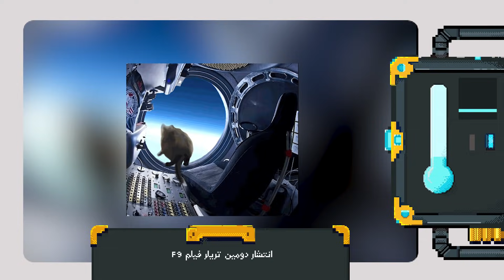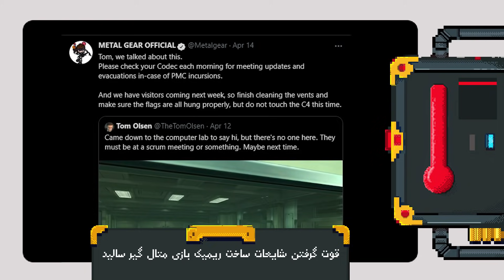دماسنج: از تریلر جدید F9 تا شایعه جدید از مجموعه Metal Gear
در دماسنج این هفته، از تریلر جدید فیلم F9 می‌گوییم، سری به شایعه ساخت ریمیک متال گیر می‌زنیم، از سریال ارباب حلقه‌ها، بازی سایبرپانک و بازیگر نقش تامی نیز صحبت می‌کنیم.

هفته گذشته، پر بود از اخباری که جای اصلی‌شان در دماسنج است. شاید بتوانیم لقب مهم‌ترین و «دماسنجی»‌ترین خبر هفته را به تریلر جدید فیلم F9 بدهیم. اگر فکر می‌کردید که تریلر اول این فیلم پر از خالی‌بندی است، پس به شما این نوید را می‌دهیم که سخت در اشتباهید! در دماسنج این هفته، حسابی به این تریلر گیر می‌دهیم.

در ادامه، سری می‌زنیم به جدیدترین صحبت‌های سازنده‌های سایبرپانک ۲۰۷۷! جایی که دست‌اندرکاران زحمت‌کش بازی، اعلام کردند که قصد دارند به پشتیبانی خود از بازی ادامه دهند. در ادامه دماسنج ۱۶، از سریال ارباب حلقه‌ها می‌گوییم که لقب پرخرج‌ترین سریال تاریخ را هنوز پخش نشده به خود اختصاص داده است.

از اخبار دیگری که در دماسنج این هفته به ‌آن‌ها می‌پردازیم، مشخص شدن بازیگر نقش تامی در سریال The Last of Us و همچنین شایعه جدید در رابطه با ساخت ریمیک بازی Metal Gear است. شدیدا پیشنهاد می‌کنیم که دماسنج این هفته را از دست ندهید.